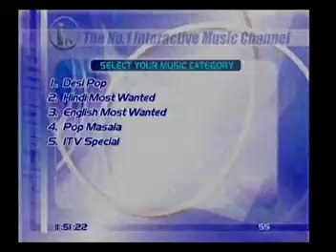Dr JP's Speech at Assembly Media Point on 17-02-2012 - 4/7